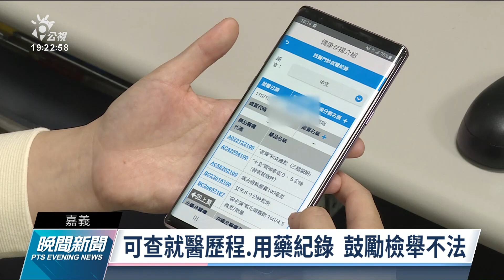嘉義診所醫師詐領1.1億保險費 嘉檢起訴並求處重刑｜20211215 公視晚間新聞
嘉義一間診所的黃姓負責醫師，11年來趁民眾打公費流感疫苗或看診，涉嫌盜刷健保卡、虛報慢性處方箋等方式，詐領健保費用高達1億多元，再借用親友名義購買金融保險商品等來洗錢，今天被地檢署起訴，並請求從重量刑。